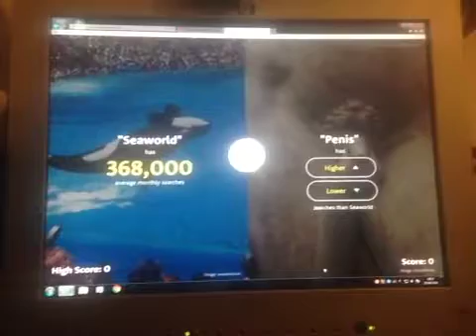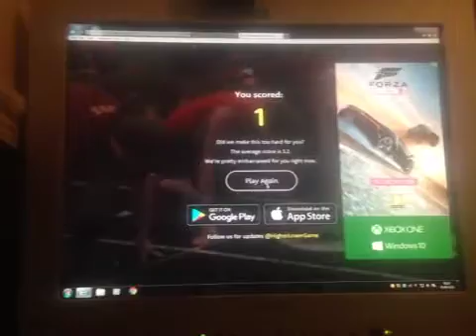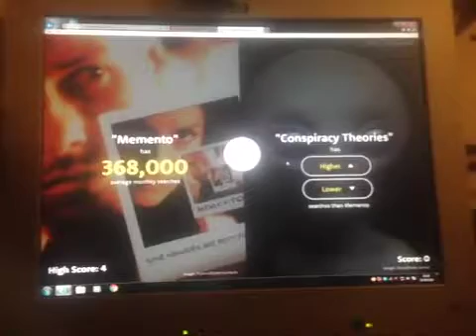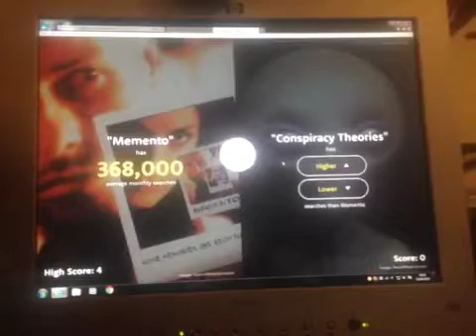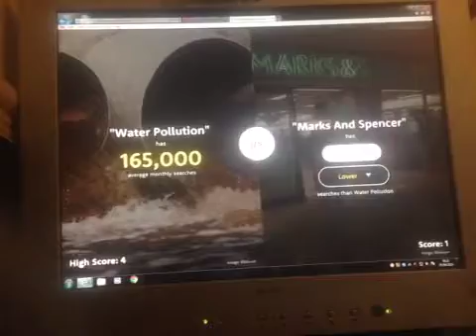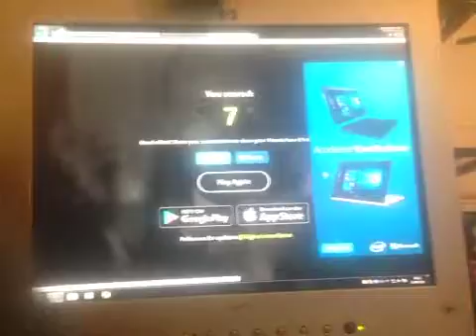Higher or lower #1